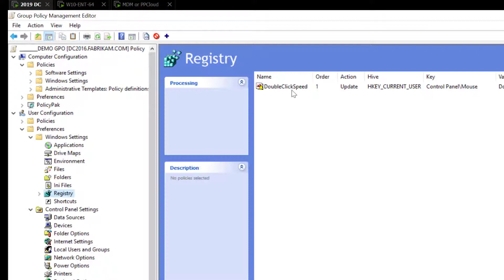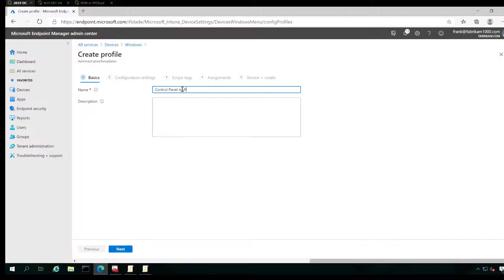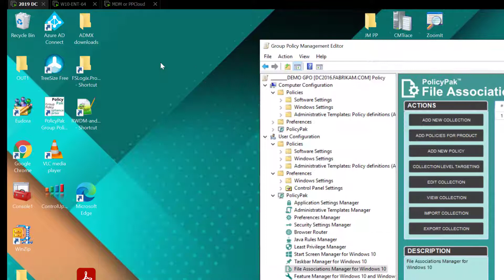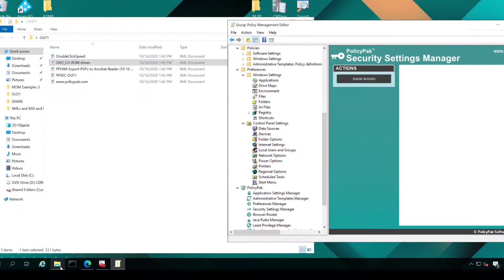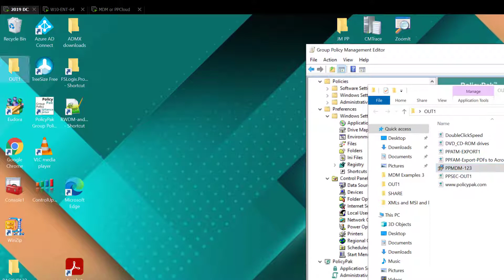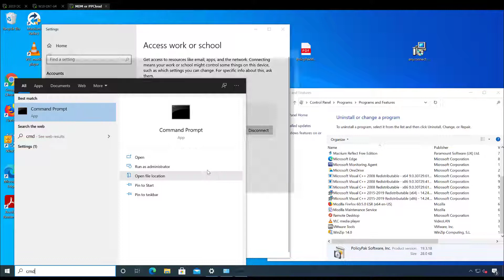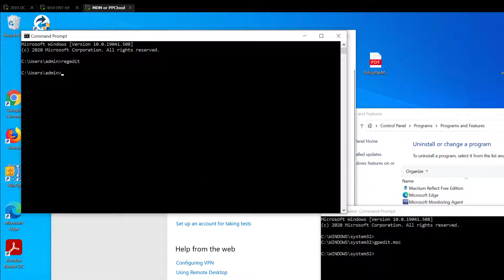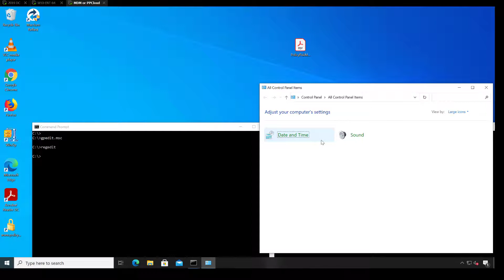PolicyPak and Intune: Use ANY Existing Group Policy or PolicyPak Setting and deploy it with Intune.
Got Intune / Microsoft Endpoint Manager? Got GPOs and Group Policy Preferences and GP Security Settings you need to get to your domain joined and non-domain joined machines right now? Then watch how to take existing on-prem GPOs and get them deployed ... using Microsoft Endpoint Manager (MEM) and PolicyPak!